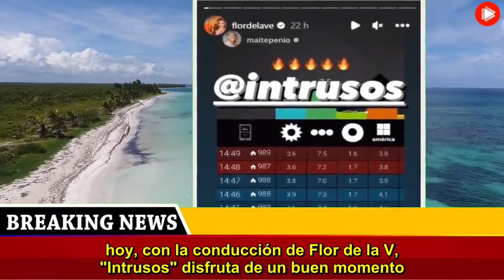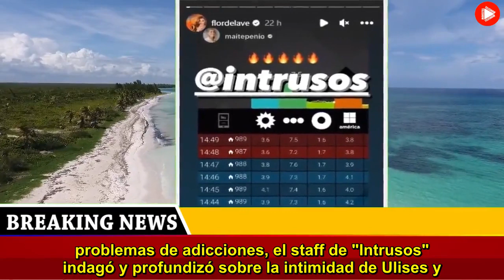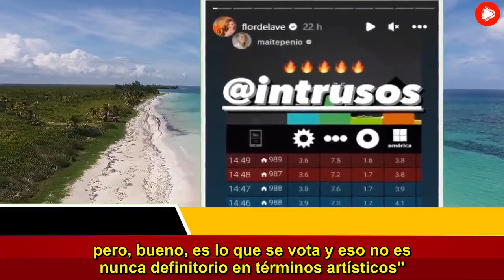La contundente prueba que confirma el gran momento de Intrusos